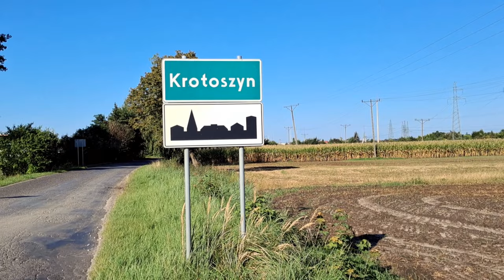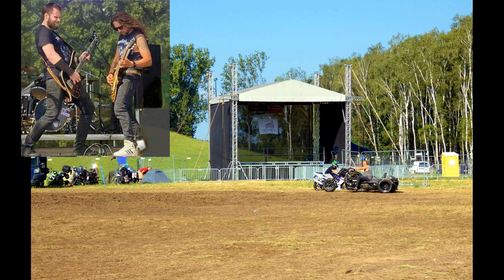Krotoszyn - XXXVI Zlot Motocykli Ciężkich i Weteranów - Oldtimers 2024.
36 zlot, motocykli w Krotoszynie. Dwu odcinkowa relacja z tego wydarzenia, zapraszam...